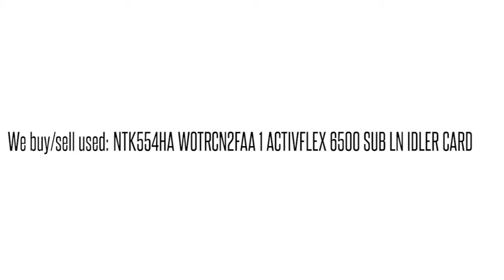NTK554HA WOTRCN2FAA 1 ACTIVFLEX 6500 SUB LN IDLER CARD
NTK554HA WOTRCN2FAA 1 ACTIVFLEX 6500 SUB LN IDLER CARD We buy/sell used Ciena networking Equipment. Cash for your used Equipment.